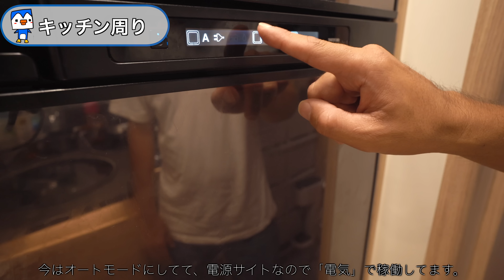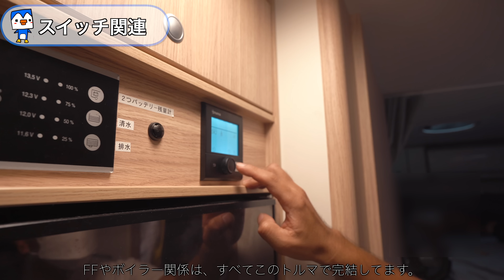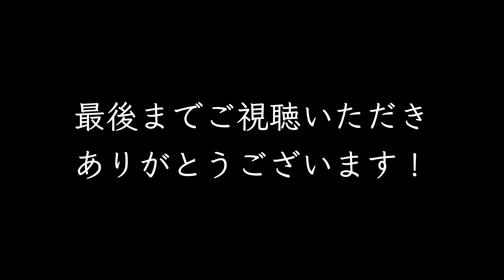【後悔？】全長7.5m、購入価格1200万以上の高級キャンピングカーなのに不満だらけ？！｜オーナーズレビュー【Sunlight T68XV】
今回は高級キャンピングカーを実際に使ってるオーナーの本音を伺えました。
何より家族思いのオーナーは、キャンピングカーの性能よりも家族の使いやすさを優先する素敵な方です！

◆おすすめ動画　（オーナーズレビュー）

◆ 目次
00:00  オープニング
01:15  ダイネット
05:34  収納棚
07:39  キッチン周り
11:04  スイッチ関連
12:00  エアコン関連
13:08  トイレ・シャワー
14:24  リアベッド
17:39  ベッド下の収納
18:33  外装編
22:35  まとめ
22:49  良かったこと
24:19  残念なこと
25:15  最後に